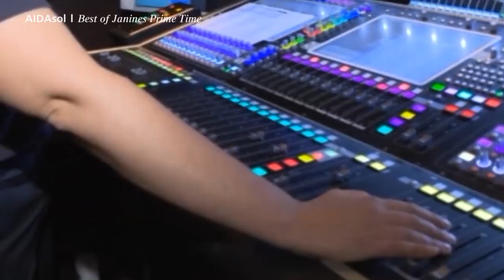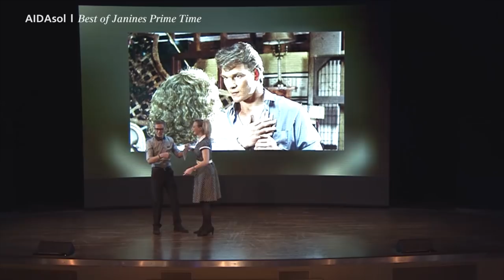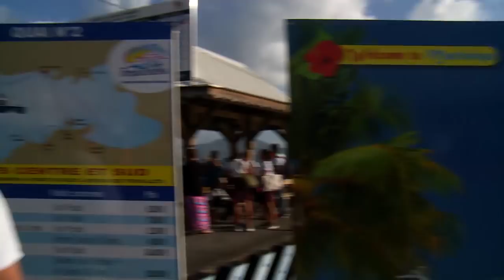Prime Time Magazin #98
Heute im Reisemagazin: Lachen mit Entertainment Manager Janine, die schönsten Ausflüge der Karibik und Kabarettist Holger Edmaier. Wir wünschen einen schönen Sonntag!